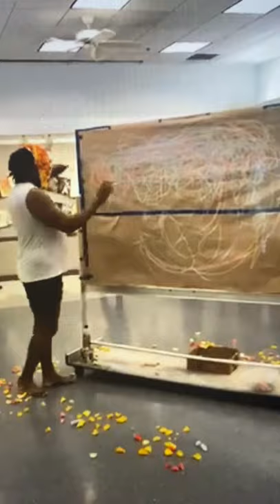Maurice Moore: Drawing While Black, aka Black Boy Joy (Performance Drawing, 2020)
Maurice Moore. “Drawing While Black, aka Black Boy Joy”, Performance (2020) shown as part of the Performance Drawing 2021 Exhibition at the Centre for Recent Drawing, London

Artist statement
Based on performance practice, my “Drawing While Black aka Black Boy Joy” performance explores how Black queer people have implemented and created a means of survival through performance. Black performance serves as a mode of active radical resistance drawing upon traditions and technologies such as call and response, improvisation, masking, reading, throwing shade, and African American Vernacular English (AAVE). In my piece, I literally dance and/or move the Black body to create the work that determines the movement. This piece explores the tactile experience of “drawing while Black,” while, implementing synesthetic ideas and Black foodways into my practice. The performative aspect of drawing unconsciously allows me to be vulnerable, and to channel a range of energies. I become a living drawing in both the archival and non-archival sense. During the performance I blindfold myself for long periods of time while listening to music as I draw. My whole Black body, and not just my hands, manipulates the media and materials. Therefore, my whole Black body becomes/functions as site, that moves not simply across a two-dimensional surface, but through it and space as well. Drawing on tradition of Black and queer performance has broadened my theoretical understanding of what it means to reconstruct, and simultaneously deconstruct my Blackness and my sexuality. Lastly, these two-dimensional renderings or visual leftovers if you will are the end result from this performance.

Land Acknowledgment:
Patwin
Miwko
Walli

Artist Bio
Maurice Moore is currently a doctoral Performance Studies Candidate at the University of California-Davis.  His critical essays, fictions, and visual works has appeared in Existere Journal, New World Theatre, bozalta Collective, Harbor Review, Rigorous, Wicked Gay Ways, Storm Cellar Journal, Loud and Queer Zine, Strukturriss Quarterly Journal, HIVES Buzz-Zine, EX/POST MAGAZINE, Unlikely Stories Mark V, Confluence, Pending: Communication and Critical Cultural Studies Journal, and Pending: Queer Cats: A Journal of LGBTQ Studies.  From 2011 to 2021, he has exhibited work and performed at the Pending: Calabar Gallery New York NY, Medford Arts Center in New Jersey, Memorial Union Gallery in Fargo North Dakota, the International House Davis (I-House) in Davis California, The Center for Visual Artists in Greensboro North Carolina, Christina Ray Gallery in Soho New York, the Lee Hansley Gallery in Raleigh North Carolina, the Gallery 307 + Orbit Galleries in Athens Georgia, Weatherspoon Art Museum in Greensboro North Carolina, and performed with Rios/Miralda for the Garbage Celebration in Madison Wisconsin. Throughout his career he has been awarded residences at the Penland School of Crafts, Ox-Bow, the Rios/Miralda Garbage Celebration Residency, The Verge Residency of The Ali Youssefi Project (AYP) at the Verge Center for the Arts in Sacramento California, 2021 Online Residency Zoeglossia Fellowship 2020-21 Cohort in New Mexico State University in New Mexico at Las Cruces, and Pending: Djerassi Resident Artists Program 2022 Cohort. Lastly, Moore has taken part of numerous conferences such as Practice as Research ZOOMposium Spring 2021 April 16th 2021 through May 21st 2021 at University of California-Davis Davis California, Temporal Drawing Queer Traces panel for the TRACEY Drawing Research Network Conference February 2021 through July 2021 at Loughborough University in Loughborough Leicestershire in the East Midlands of England, and the WTF Performance Studies?-Mini Conference in the Della Davidson Studio at the University of California-Davis in Davis California.

Maurice Moore
Performance Studies Doctoral Candidate
University of California-Davis